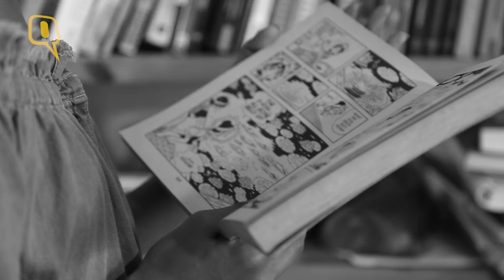Newton Actor Anjali Patil Speaks on the Fairness Obsession of India | The Quint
Actor Anjali Patil talks about skin color biased industry and also shares how she breaks the stereotypes?